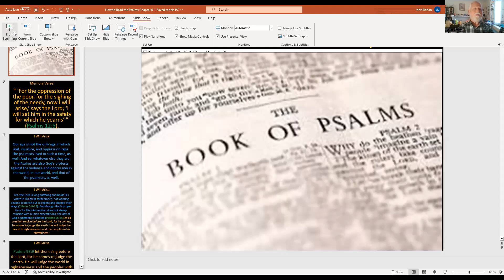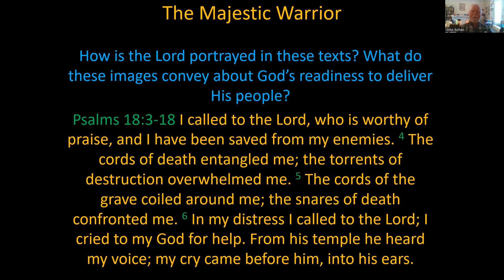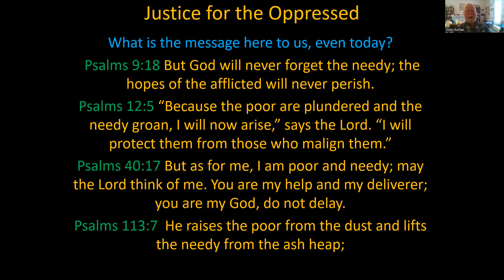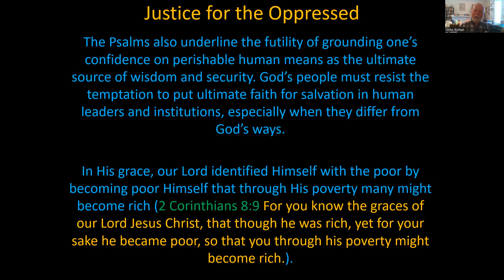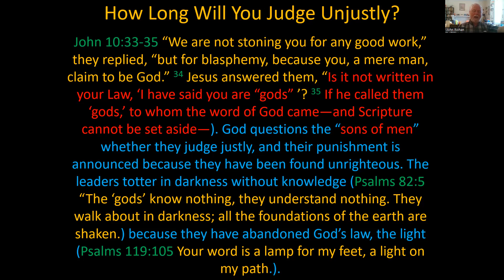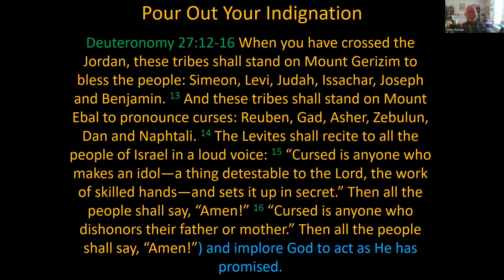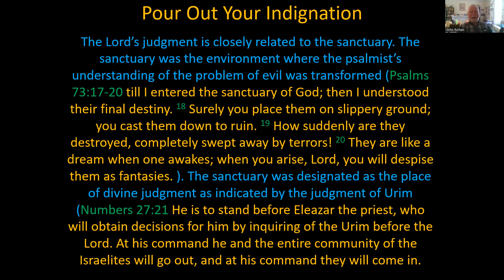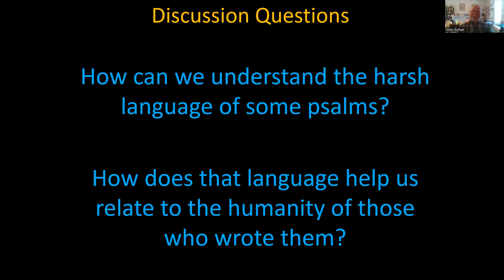NWH Quarter 1 Week 6